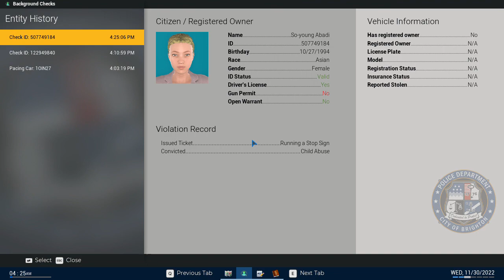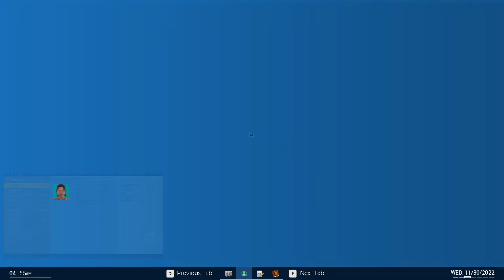Police Simulator Patrol Officers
Sheriff Edition.